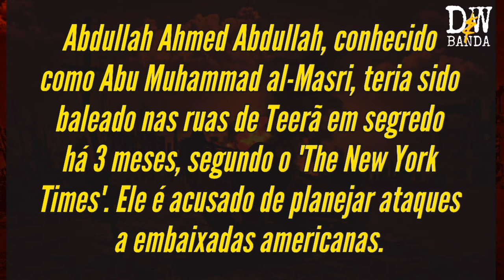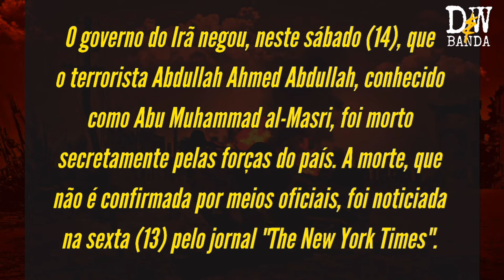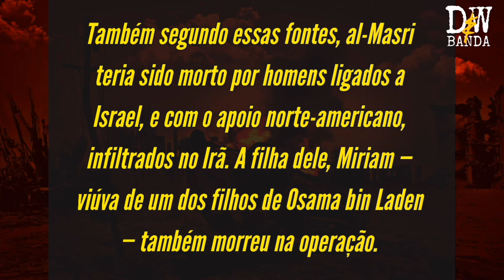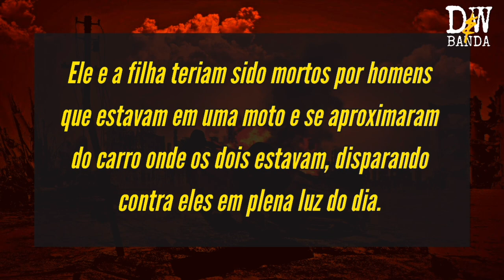Governo do Irã nega morte de número 2 da Al Qaeda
O governo do Irã negou, neste sábado (14), que o terrorista Abdullah Ahmed Abdullah, conhecido como Abu Muhammad al-Masri, foi morto secretamente pelas forças do país. A morte, que não é confirmada por meios oficiais, foi noticiada na sexta (13) pelo jornal "The New York Times".

Em um comunicado divulgado pelo Ministério das Relações Exteriores, os iranianos acusam os Estados Unidos e Israel de vazar mentiras sobre as ações de grupos terroristas no Oriente Médio.

"De vez em quando, Washington e Tel Aviv tentam amarrar o Irã a tais grupos mentindo e vazando informações falsas para a mídia a fim de evitar a responsabilidade pelas atividades criminosas desse grupo e de outros grupos terroristas na região", disse o ministério.

Al-Masri era considerado o número 2 da facção Al-Qaeda e teria morrido baleado nas ruas de Teerã há três meses, disseram fontes da inteligência americana à reportagem do "Times".

A mando dos EUA, agentes israelenses matam número 2 da Al-Qaeda

Também segundo essas fontes, al-Masri teria sido morto por homens ligados a Israel, e com o apoio norte-americano, infiltrados no Irã. A filha dele, Miriam — viúva de um dos filhos de Osama bin Laden — também morreu na operação.

Al-Qaeda, EUA e Israel ainda não reconheceram publicamente a informação sobre a morte.

Al-Masri é acusado de ter planejado os ataques mortais a embaixadas americanas na África em 1998. Ele estava na lista de procurados do FBI, a polícia federal dos EUA.

Seu perfil ainda estava no site do órgão neste sábado. É oferecida uma recompensa de US$ 10 milhões (cerca de R$54 milhões) por informações que possam levar à sua captura.

Segundo o jornal dos EUA, funcionários da inteligência americana dizem que al-Masri estava sob a "custódia" do Irã – país inimigo da Al-Qaeda – desde 2003, mas vivia livremente no distrito de Pasdaran em Teerã, um subúrbio nobre, desde pelo menos 2015.

Ele e a filha teriam sido mortos por homens que estavam em uma moto e se aproximaram do carro onde os dois estavam, disparando contra eles em plena luz do dia.

Perfil de Abdullah Ahmed Abdullah como procurado no site do FBI — (Foto: Reprodução/FBI)
(Texto: G1, BBC, CNN)